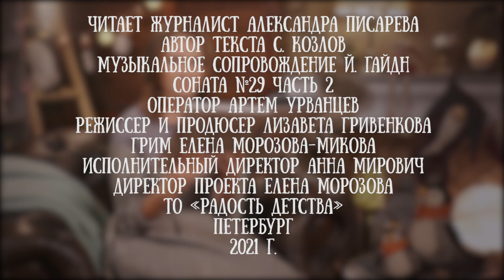Александра Писарева читает сказку "Как ёжик с медвежонком приснились зайцу" Сергея Козлова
Однажды в лесу выпал первый снег и заяц пришел к Медвежонку сказать, что то - самый лучший.

нежные сказки Сергея Козлова - то что нужно для пасмурной осени. Они рассказывают каким прекрасным может быть лес, какими добрыми и глубокими можем быть мы, и что всегда есть место чуду.

Для проекта "Читаем детям" сказку исполнила журналист ВЕСТИ FM Александра Писарева.